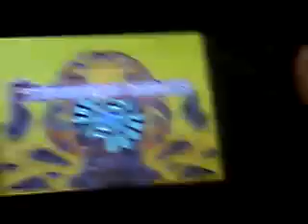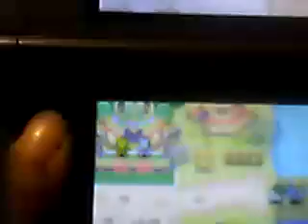Loosing all my money / Pokemon mestery dungeons